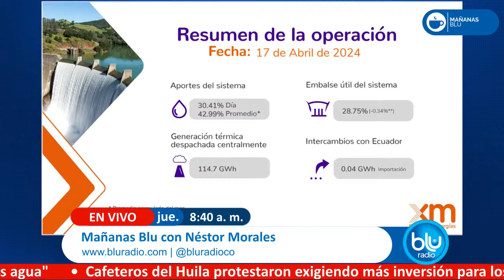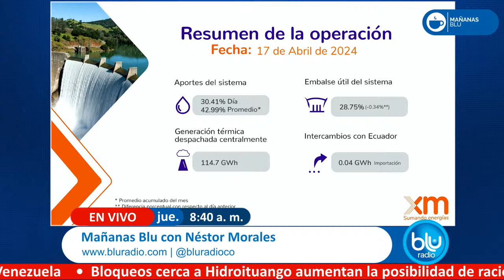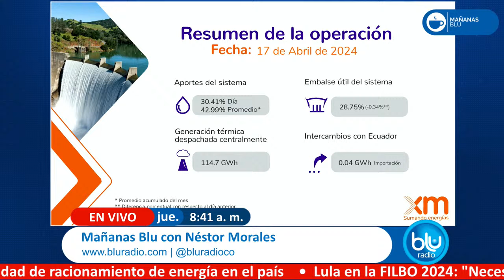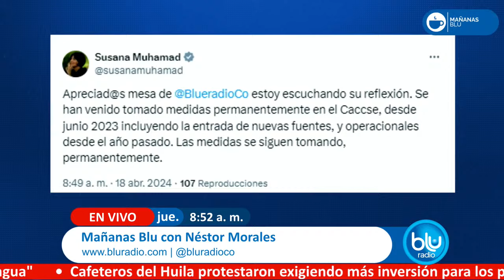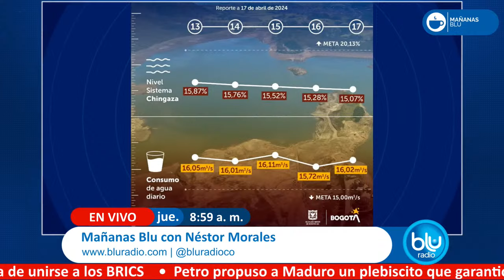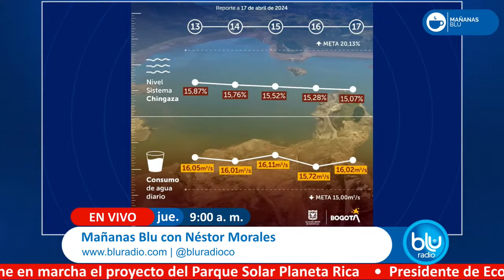Riesgo de racionamiento, ¿se pudo haber hecho más para no estar en las que estamos? Debate